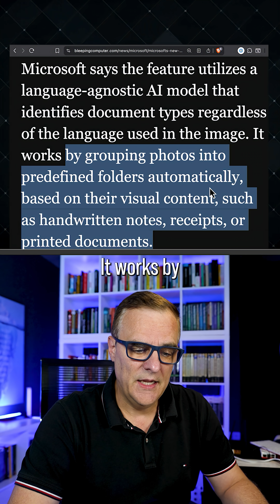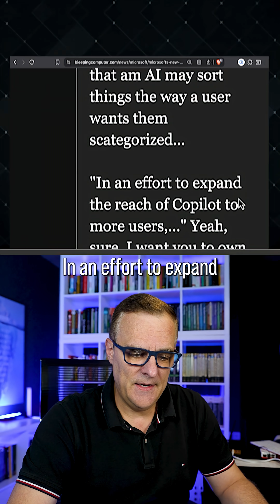Microsoft AI wants to scan your photos and ID documents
Microsoft has begun testing a new AI-powered feature in Microsoft Photos, designed to categorize photos automatically on Windows 11 systems.

Dubbed Auto-Categorization, it is currently limited to sorting screenshots, receipts, identity documents, and notes, and it's rolling out to Copilot+ PCs across all Windows Insider channels with Microsoft Photos version 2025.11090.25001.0 or higher.